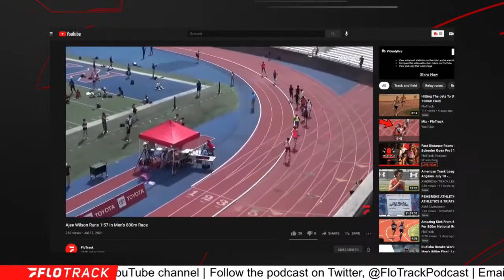Breaking Down Ajee Wilson's 1:57 In A Men's 800m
Discussing what we learned from watching Ajee Wilson run 1:57 in the men's 800m race at the Penn Relays Summer Series in her preparation for the Tokyo Olympic Games.